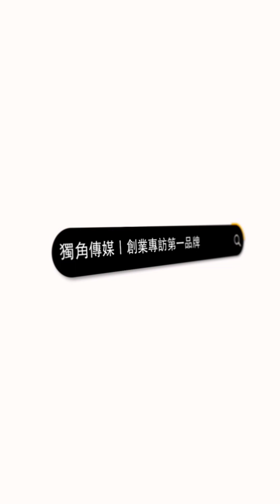創業專訪 八又三分之一 Brunch & Bistro | 老闆 | 陳慶宏